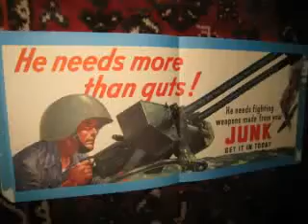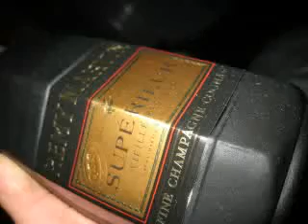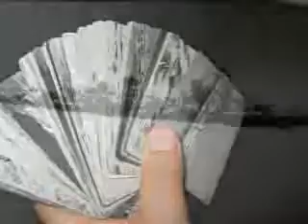collection of items for sale!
Collection of goodies... enjoy!